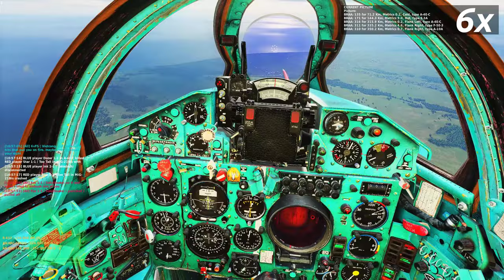No Wing, No Fuel. Landing the MiG-21bis, Glider Edition™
Steam Controller (gyroscope pitch & roll)
3DRudder (gyroscope yaw)
Aruco marker + OpenTrack

64GB RAM @ 3600MHz dual channel;